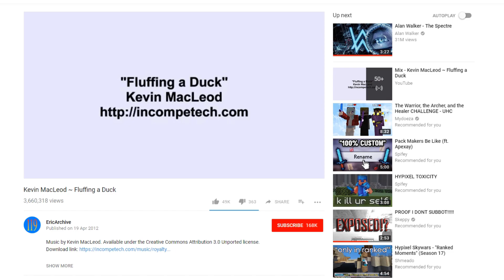What it feels like to get a Gaming Mouse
(it supports the channel and costs no extra for you)

The last one did so well.. Can we surpass 20 likes?
[EDIT]: or we could get 200 that works too

• Fortnite - use Support a Creator code CoolTomatoYT